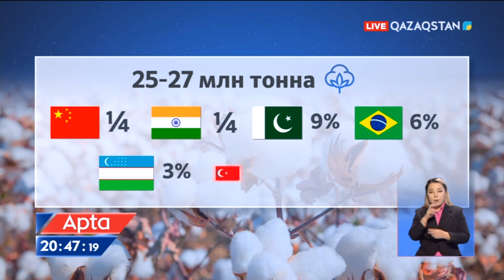Қазақстанның ауыл шаруашылығы өнімдері арасында экспорт бойынша мақта екінші орында